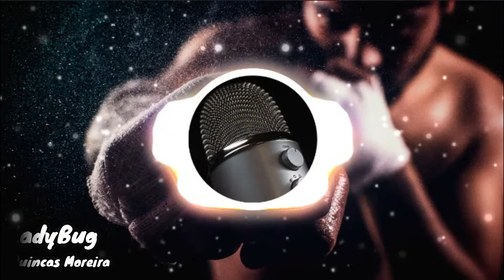LadyBug - Quincas Moreira (audio library) Vlog No Copyright Music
No Copyright Music, Vlog Music and Royalty Free Music for content creators straight from Youtube audio library. You’re free to use this song in any of your videos.

Visuals made using and by creators

Creative Commons